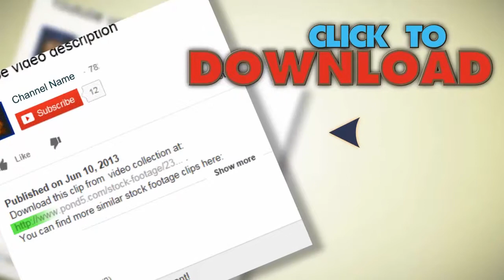Female Hand Using A Wireless Computer Mouse On Reflective Table. Stock Footage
You have watched Female Hand Using A Wireless Computer Mouse On Reflective Table. Stock Footage"